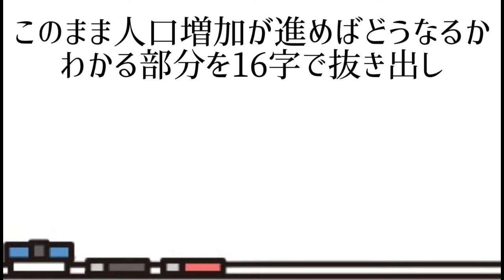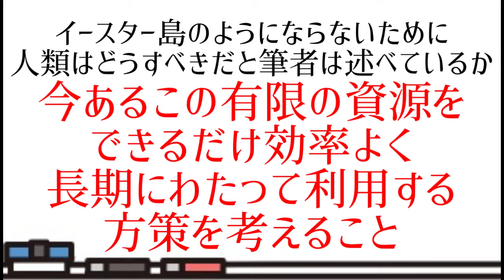【テスト対策】モアイは語る・一問一答【過去問】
10/7イースター島で火災。
ラノララクも被害大きいらしいです。

勉強のきっかけがココにある💡

✅日々の〝勉強法〟
✅効果的な〝覚え方〟
✅私生活にも使える〝思考力〟

などなど、学びのきっかけとなるコンテンツを
アソビを交えながら発信していきます♪

【出演者プロフィール】
●Mr.AGO
元オール3の元塾講師。
元神奈川大手塾No. 1講師。
現在フリーランスの講師として全国で活動中。
「楽じゃないことほど、楽しく」
「誰にでもできることを誰よりもやる」

●となりの夏希さん
元オール5の現役OL。
湘南高校→早稲田大学。
1年で偏差値15up。
「未来の自分を救うのは、いつだって今の自分」